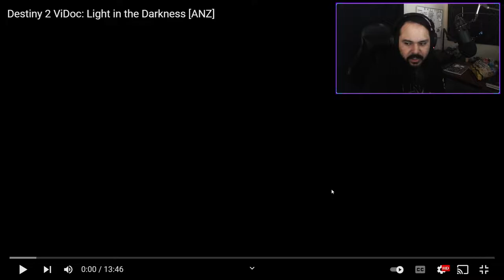Destiny 2: Witchqueen Vidoc Review | Season of the Lost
We'll be looking at the vidoc that bungie introduced today and honestly I see alot of awesome things but I really can't wait to see more and just outright play the game. Let me know what you guy's think in the comments below!